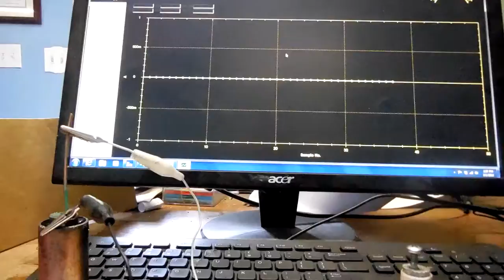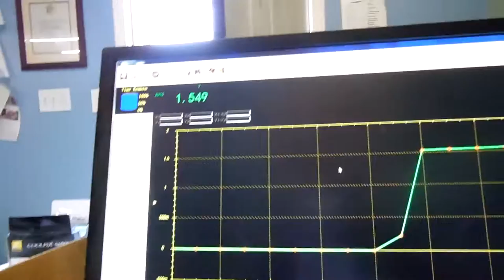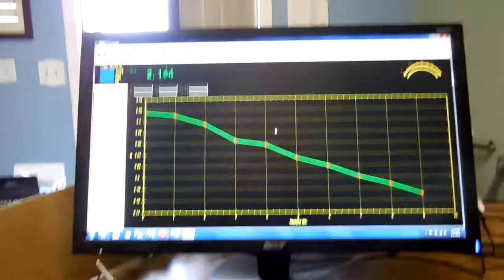Allwest 2 amp crystal battery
Testing a new cell forming
2.3 Amps